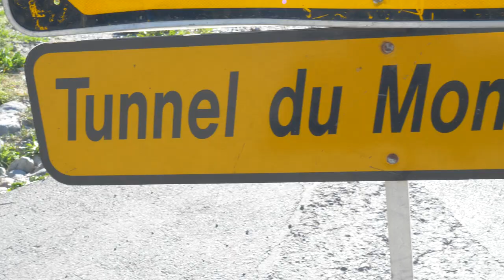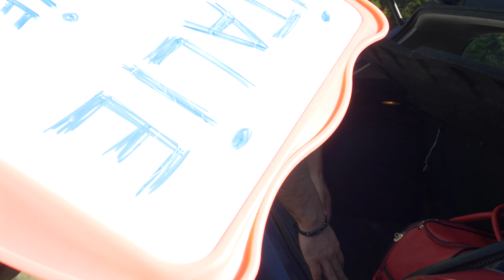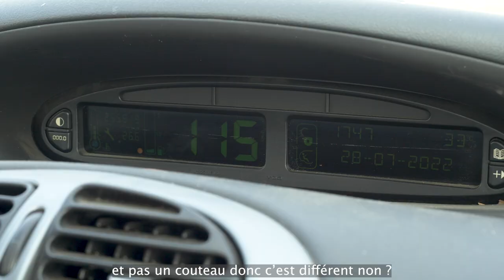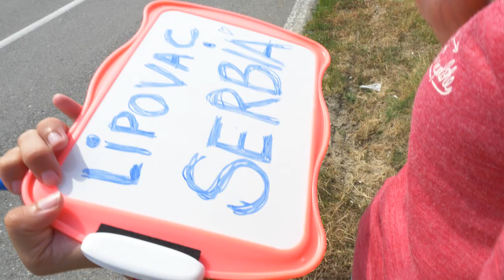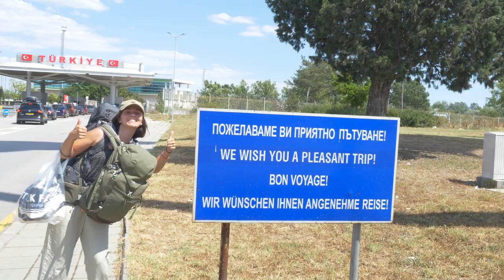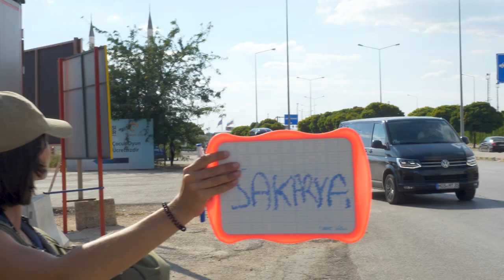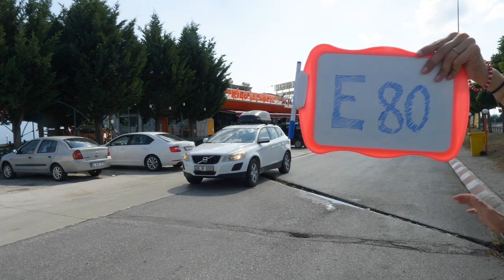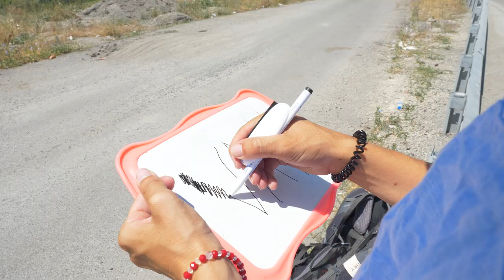42. ON EST PRÊT POUR PÉKIN EXPRESS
Cette semaine nous t'emmenons dans une aventure très particulière et loin de nos "habitudes" de voyage ! Après une pause de 3 semaines en France, nous avons décidé de rentrer jusqu'à l'extrême Est de la Turquie à Van en autostop. Un défi de plus de 4000 km à réaliser avec une contrainte de temps car lors de notre départ de Turquie, les douaniers ont refusé de prolonger notre date d'assurance automobile (date renseignée sur notre passport...). Nous n'avons jamais réalisé un tel périple et on a été particulièrement surpris par son déroulement !

PS : On précise que ces images ont été tournées en août 2022.

En tour du monde depuis fin octobre 2021 avec notre Toyota 4x4 aménagé, nous souhaitons te partager sans filtre nos aventures en espérant pouvoir t’inspirer dans tes futurs voyages.
Rencontres, cultures, imprévus, paysages et quotidien en road trip seront dévoilés dans nos vidéos.

À bientôt !

CAGNOTTE PARTICIPATIVE
Si tu veux participer à notre voyage d'une autre manière, tu as la possibilité de nous soutenir financièrement et de nous aider à réinvestir dans du matériel photo et vidéo :

Pour nous suivre sur Instagram